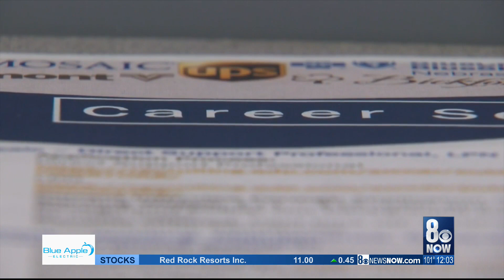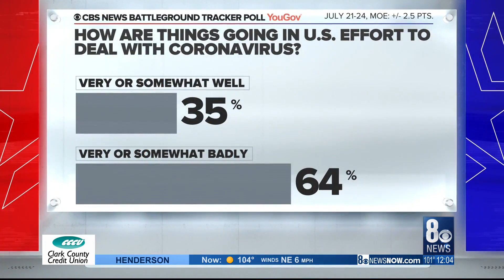Negotiations underway on new coronavirus relief package